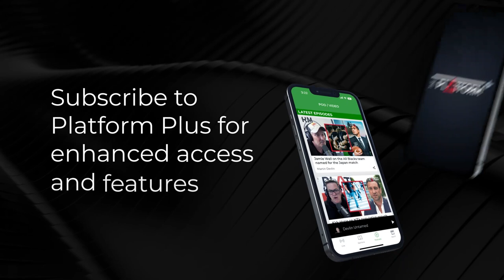Martyn "Bomber" Bradbury discusses the latest political news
Sean Plunket talks to Martyn 'Bomber' Bradbury about the latest news in politics

Sean Plunket: 7am - 10am
Michael Laws: 10am - 1pm
Martin Devlin: 1pm - 4pm